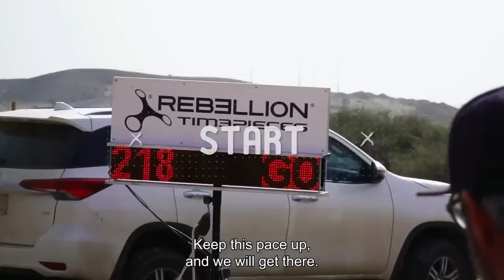MERCEDES CONFIRMA RESOLUÇÃO DOS PROBLEMAS E NOVO CONCEITO / CARRO PEGA FOGO / BOTTAS E AUDI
@scuderiamilani (Twitter)
YouTube.com/scuderiamilani

João 3:16